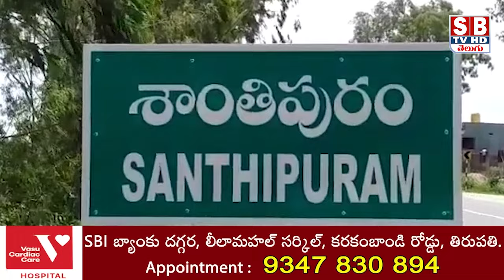KUPPAM:14మంది వాలంటీర్లు రాజీనామా.||sbtvtirupati